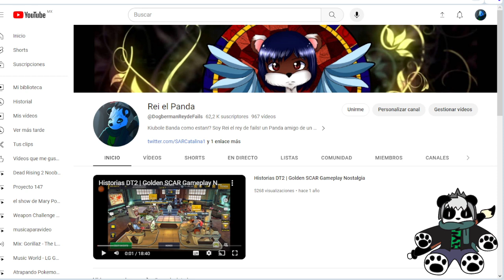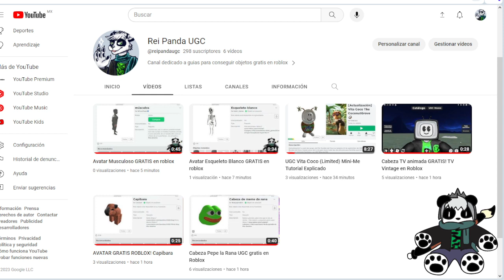Canal Secundario Roblox | Items Gratis y demas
video informativo, gracias tenga buen dia xD
canal secundario: